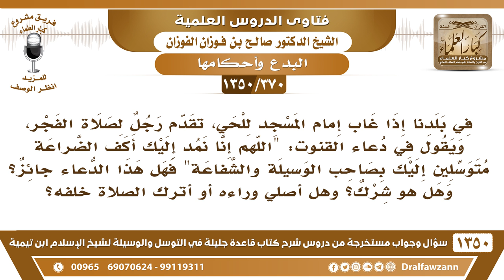[370 /1350] هل يجوز هذا الدعاء "اللهم إنا نمد إليك أكف الضراعة متوسلين إليك بصاحب الوسيلة والشفاعة"؟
-[370 /1350] السؤال: في بلدنا إذا غاب إمام المسجد للحي، تقدم رجل لصلاة الفجر، ويقول في دعاء القنوت: " اللهم إنا نمد إليك أكف الضراعة متوسلين إليك بصاحب الوسيلة والشفاعة " فهل هذا الدعاء جائز؟ وهل هو شرك؟
 الجواب: لا، ما هو بجائز، لا يجوز التوسل بالأشخاص لا بالرسول ولا بغيره، وإنما التوسل بالأعمال الصالحة، أما الأشخاص فلا يُتوسل بهم إلى الله عز وجل ، لا الرسول ولا غيره؛ لأن هذا بدعة.
 وهل أصلي ورائه، أو أترك الصلاة خلفه؟
 انصحه وبين له، فإذا لم يمتثل وأنت تجد مسجدًا آخر إمامه سليم، فتصلي خلف الإمام السليم من هذا.
للاشتراك في قناة الشيخ صالح الفوزان
أسئلة وأجوبة من شرح قاعدة جليلة ( 1350 ) مقطع

للاستفسار والإقتراحات والدعم
رئيس الفريق
لمشروع كبار العلماء